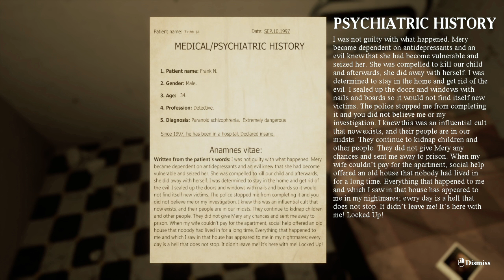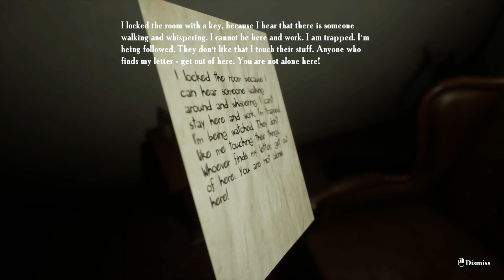WORST ROOMMATE EVER | Locked Up Gameplay w/To_42 [ENDING]